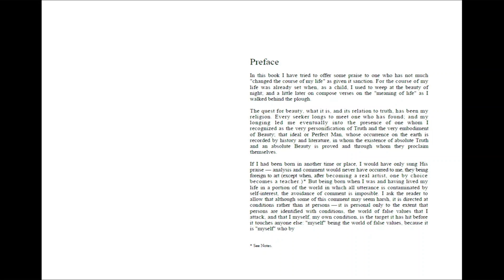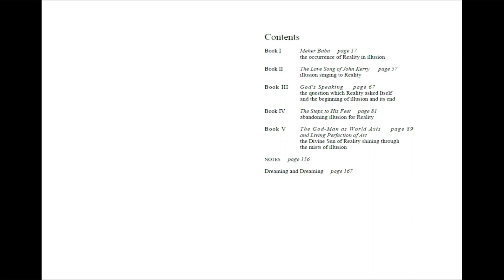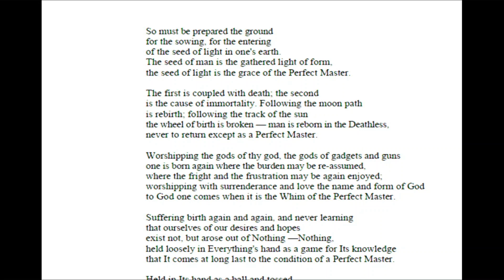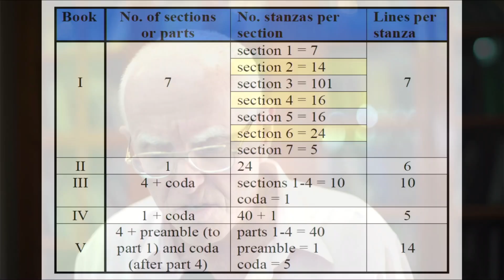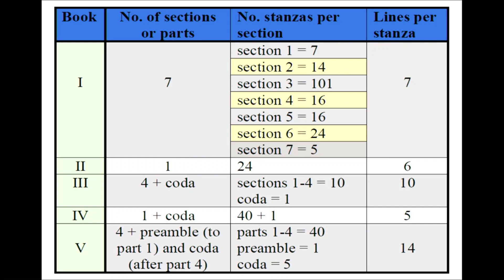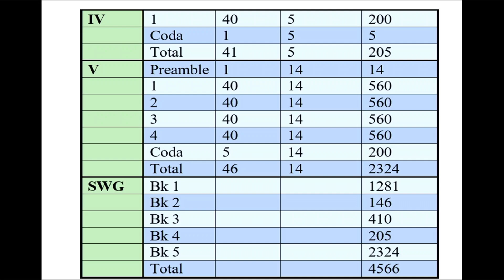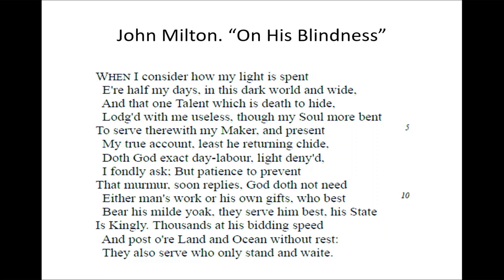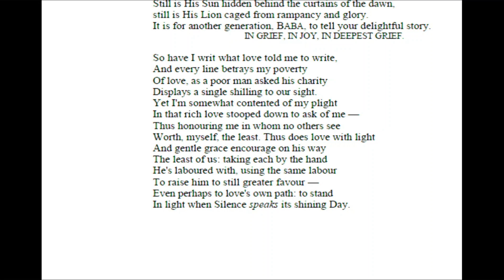Session 2a: Formal Characteristic and the elements in the front matter of the book "Stay with GOD"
Session 2a: Formal Characteristic and the elements in the front matter of the book "Stay with GOD": Francis Brabazon’s Epic Masterpiece as a Proclamation of Meher Baba's Avatarhood and Foundation-laying for the New World Civilization
A series of 16 sessions by Ward Parks devoted to a detailed and close study of this magnificent poem.
Ward Parks will be entertaining questions and discussions every Sunday at 4pm Indian time.

In this 16–part series, every week a new session will upload and will be available on:

About the book: Written at Baba’s directive, who gave the theme and title during the November 1955 Meherabad Sahavas, Stay with God was read out to Baba multiple times in early 1959 and published later that year. Calling it second in importance on to God Speaks, Baba said that it gives God Speaks life. “The book contains food for the brain and a feast for the heart,” Baba said; “it will appeal both to the highest intellects and to those with simple hearts.” “My love will touch the heart of all who read it, as no book has ever done.”
 Francis Brabazon, an Australian poet who lived with Baba for more than a decade, became, in effect, Baba’s resident poet, and in this capacity wrote many other poems and songs at Baba’s behest. As a modern epic, Stay with God represents a return to truly great literature, in which the life of the Avatar of the Age is chronicled in manner befitting this ancient theme. Baba dictated three unique messages specifically for this book, including His most comprehensive and detailed statement about His Silence and the Word of words with which He will break it.

About Ward Parks: Living in Meherabad as a spiritual trainee since 1993, his work centers on the editing of Meher Baba’s words from manuscript and other textual sources. He has served as a principle editor of In God’s Hand (2000), Infinite Intelligence (2005), the Revised Sixth Edition of Discourses (2007), Early Messages to the West (2009), Divine Theme (2010), Tiffin Lectures (2017), and the forthcoming Creation and its Causes (2022).